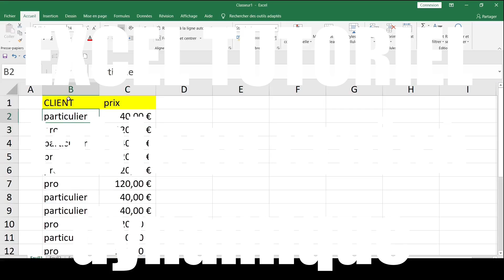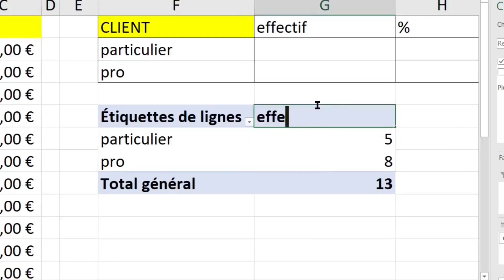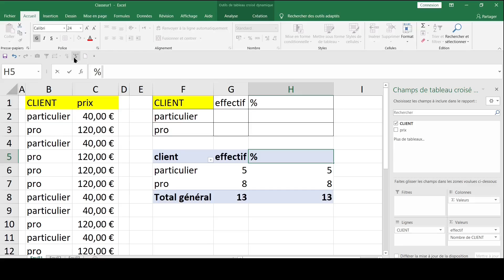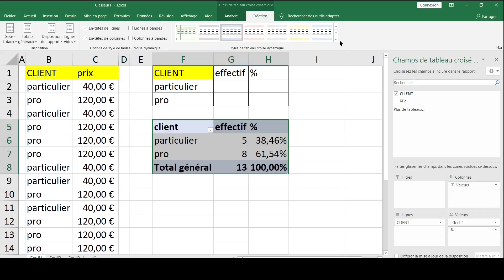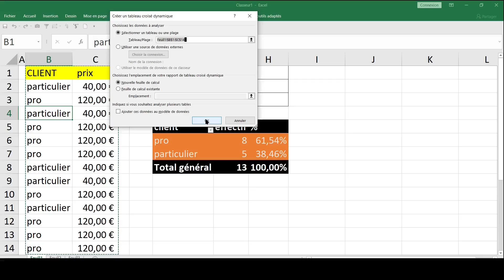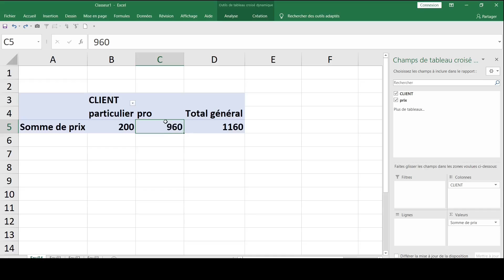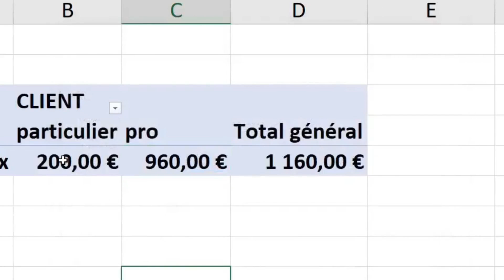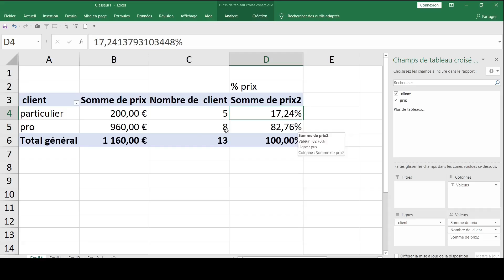excel tutoriel tableau croisé dynamique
Mes respects.
je vous souhaite tout le bonheur total.